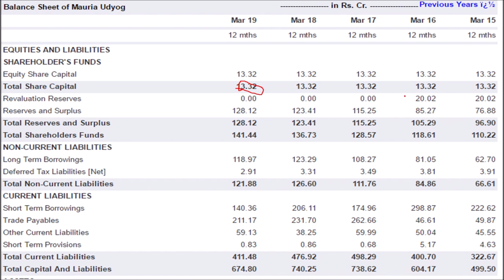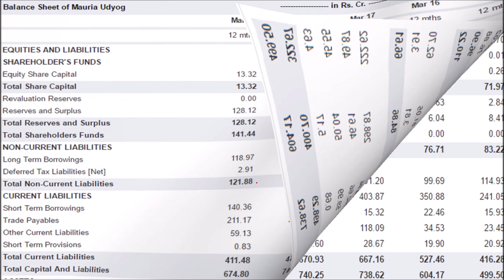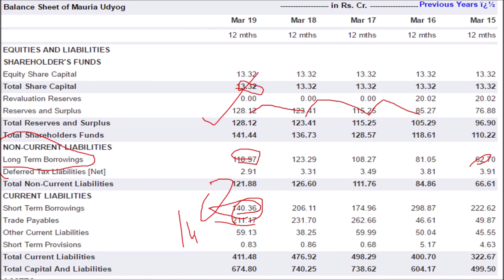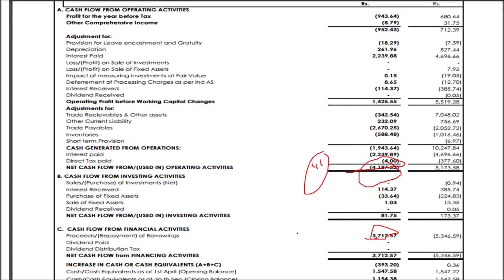MAURIA UDYOG LTD LATEST NEWS / ANALYSE THE BALANCE SHEET/ SHOCKING UPDATES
MAURIA UDYOG LTD LATEST NEWS AND ALSO 7 NR RETAIL LTD LATEST UPDATE/ WE ARE THE FIRST TO BREAK THIS TRUTH
 we also covered, 7NR Retail SHARE,, Agro Phos SHARE , Mauria Udyog SHARE,
once upon a time  these shares were named as  7NR Retail MULTIBAGGER,Agro Phos MULTIBAGGER,Mauria Udyog MULTIBAGGER, but now it has lost its glory die to manupulation.

 WE ARE GIVING A COVERAGE  AND NEWS  ON THIS SHARES  7NR Retail SHARE NEWS,Agro Phos SHARE NEWS,Mauria Udyog SHARE NEWS,

AND IN A SHORT WIHILE WE WILL UPDATE
7NR Retail SHARE TARGET,
Agro Phos SHARE TARGET,
Mauria Udyog SHARE TARGET,l
AND WE WILL EXPLAIN THE REASON FOR L ower circuit share today,DISCLAIMER